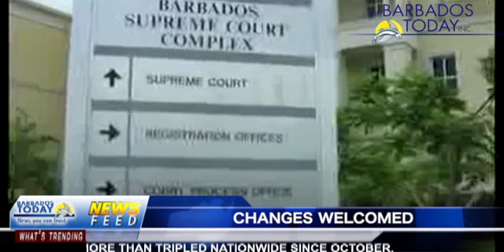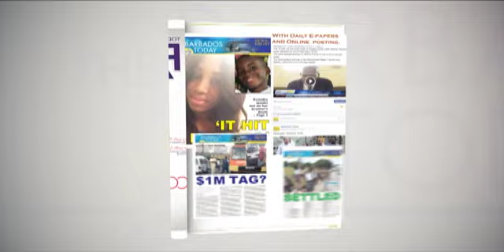BARBADOS TODAY MORNING UPDATE - December 3, 2020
The BWU to hold talks with Labour Minister Colin Jordan this morning.
The Bar Association gives its full support to pending changes to Legal Profession act